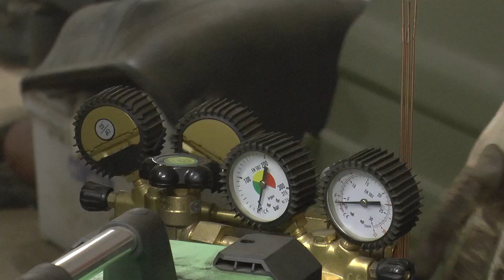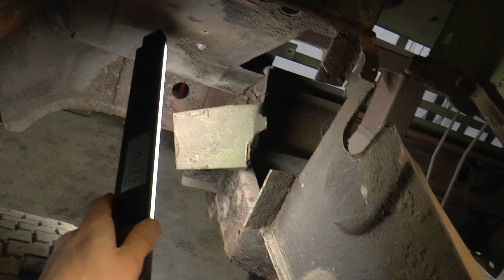BLACHARKA ŻUKA cz. 1. - wzmocnienie i kawałek podłogi - ŻUK KAMPER #4